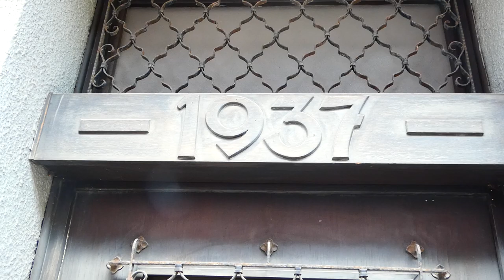60. Narzissenfest – Ausseerland Salzkammergut – Höhepunkte der Figuren Stadtkorso 2. VI. 2019 fz82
60. Narzissenfest – Bad Aussee & Grundlsee – Ausseerland Salzkammergut – Höhepunkt mit Stadt- und Bootskorso 2. VI. 2019 fz82/83

1937 Stadtkorso in Bad Aussee, Festzug der Narzissenfiguren, Bootskorso am Grundlsee, Figuren, steirisches Salzkammergut, Ausseerland, Narzissenkönigin, Narzissennacht in Bad Aussee, Blasmusik, Dachstein, 25. Mai bis 02. Juni 2019 – Panasonic Lumix DC-FZ82/83 Superzoom in 4K UHD